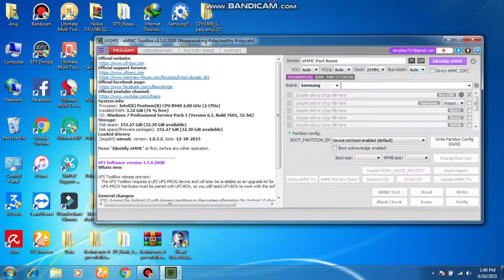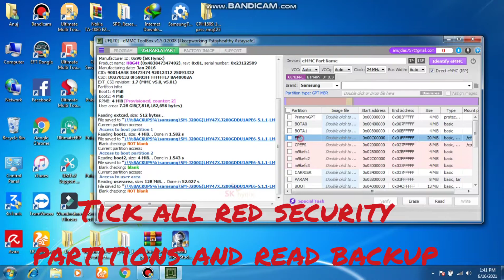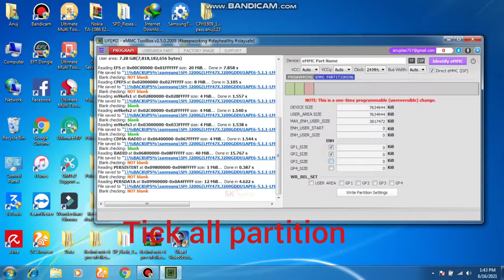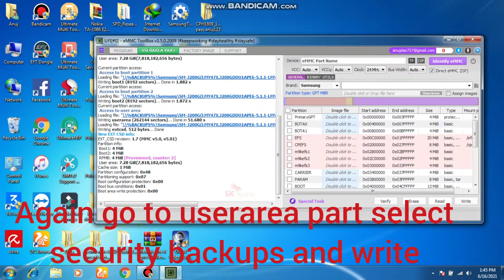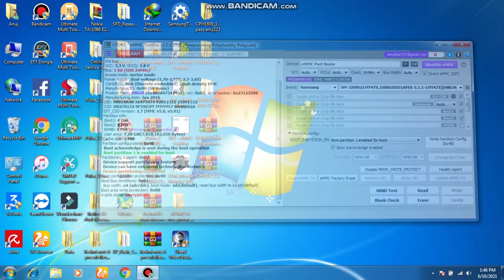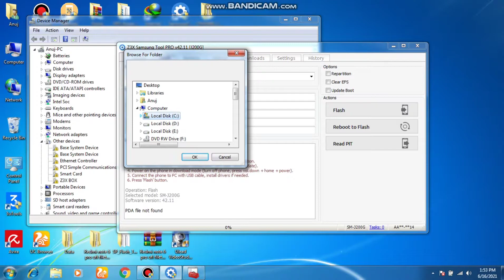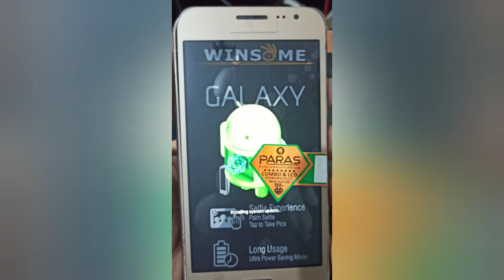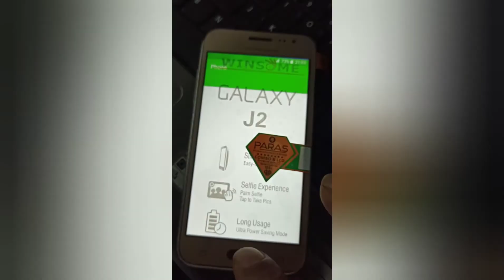boot repair Samsung j2, j3 j5 j7 boot repair hang on logo | auto download mode solution by Ufi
All Samsung dead boot repair
100 % solved
Samsung all country unlock frp unlock file
dead repair by ufi box guided video